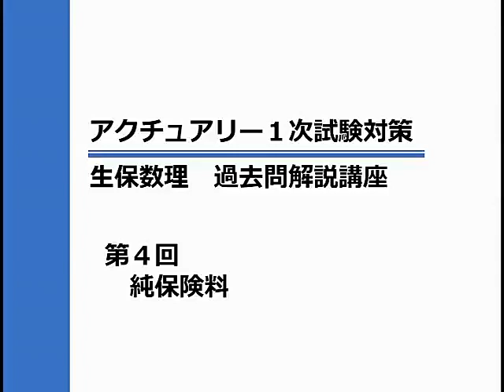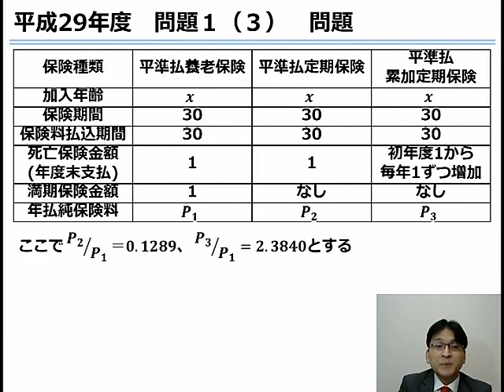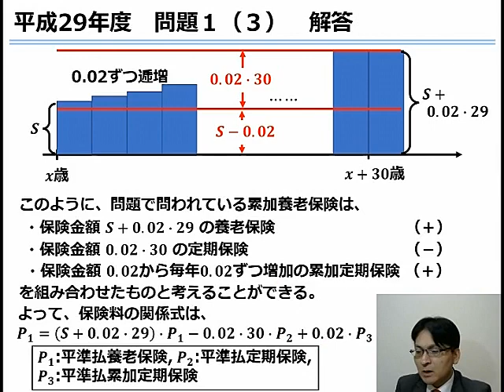アクチュアリー１次 生保数理 過去問解説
アクチュアリー資格対策講座　生保数理科目の過去問解説講座動画です。講座内容は純保険料に関する平成２９年度　問題１（３）の過去問解説です。